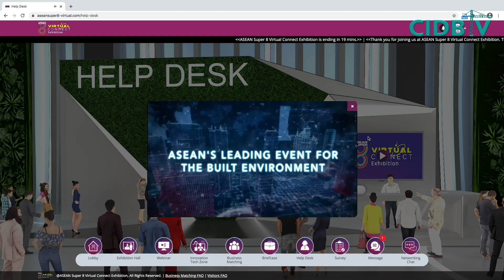MINGGU PEMBINAAN ANTARABANGSA (ICW) 2020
ICW 2020 tahun ini diadakan sepenuhnya secara virtual selepas 22 tahun ekoran seluruh dunia berdepan pandemik covid-19. Kali ini, turut menyaksikan pelancaran Pelan Strategik Pembinaan 4.0, iaitu pelan lima tahun yang bermatlamat mengubah landskap pembinaan Malaysia ke arah pembinaan pintar, mampan dan progresif selain menjadi peneraju utama revolusi pembinaan di Asia Tenggara.

Majlis secara Virtual ini dirasmikan oleh oleh Menteri Kanan Kerja Raya, Dato' Seri Fadhillah Hj. Yusof dan dibawakan oleh Lembaga Pembangunan Industri Pembinaan Malaysia (CIDB) bertujuan memberi fokus kepada perbincangan antara pemimpin berwawasan dalam pelbagai bidang pembinaan secara maya sebagai persediaan kepada merevolusi industri pembinaan Malaysia.

Menerusi ICW 4.0 secara virtual ini secara tidak langsung boleh mempercepatkan lagi proses revolusi teknologi dalam semua sektor termasuk pembinaan.

Ketahui berita-berita pembinaan di Telegram rasmi CIDB Malaysia atau hubungi hotline CIDB 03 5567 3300 untuk sebarang laporan yang meragukan di kawasan tapak bina.

Bersama hentikan Wabak Covid 19. binasempurna kitajagakita malaysiaprihatin.